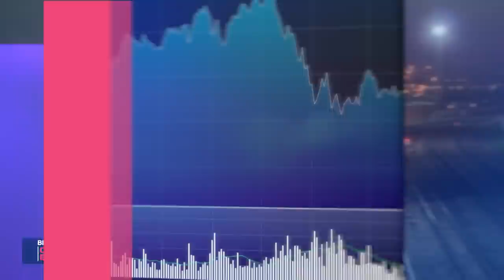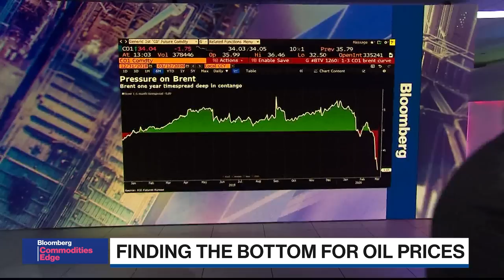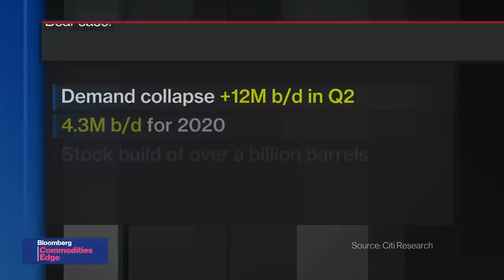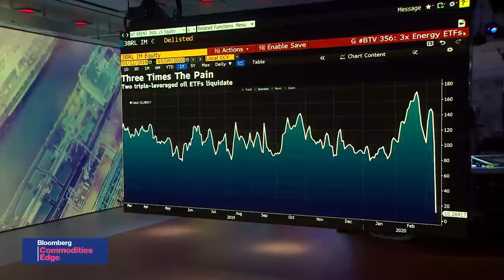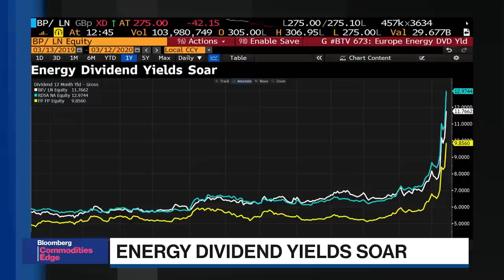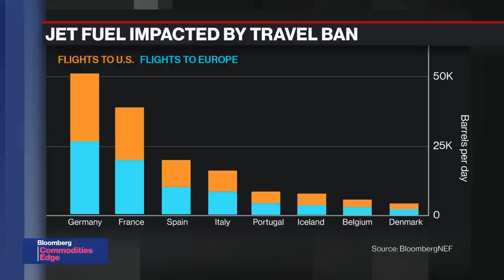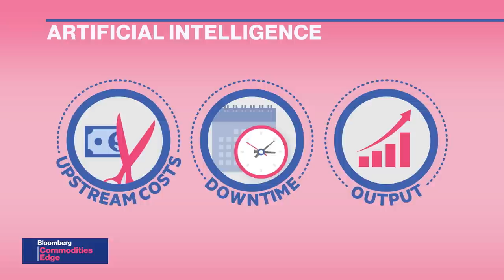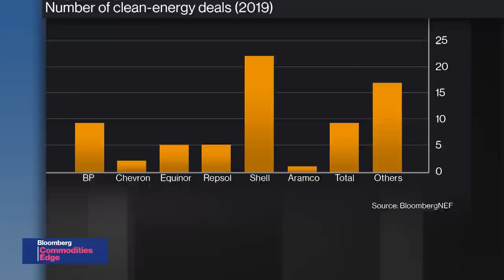'Bloomberg Commodities Edge' (03/12/2020) - Full Show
Mar.12 -- Bloomberg's Alix Steel talks to the smartest voices from the commodity world to discuss the biggest stories and trends in the market. "Bloomberg Commodities Edge" uses proprietary BNEF research to help break down the trade of the week and to dissect market dislocations and actively traded spreads.